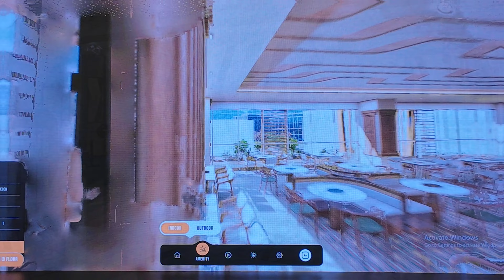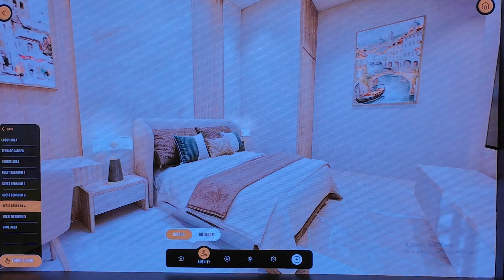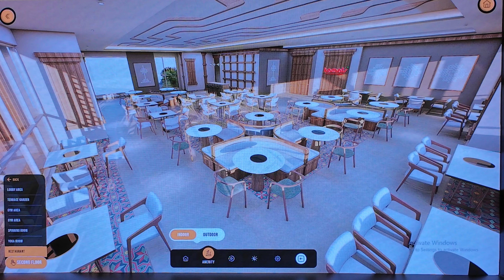1BHK 66.99 LACS/ FULL AMENITIES/MIRA ROAD'S 100000 S.F. BIGGEST CLUB HOUSE.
1BHK 66.99 LACS/ FULL AMENITIES/MIRA ROAD'S 100000 S.F. BIGGEST CLUB HOUSE VINAY NAGR Mira Road East.
TOTAL FLOOR 45TH (FLAT AVAILABLE ON HIGER AND MIDDLE FLOORS,
PRISE 67 LACS NEGOTIABLE
USABLE AREA == 414 sq.ft.
POSSESSION ON  DECEMBER 2026.
This property is located in very good surrounding area with veg market
,Hospital, banks, hotels , medical shops, General shops for daily needs  ,Clinics, Shopping mall(Thakur mall, mega mall, Star bazar, Reliance trend) International school's , 15 mnts walkable
upcoming Metro Station and 15 mnts walkable MB highway,3 km local Railway Station, Bas and Auto stand etc. 2bhkflats, mumbai , miraroad , property.